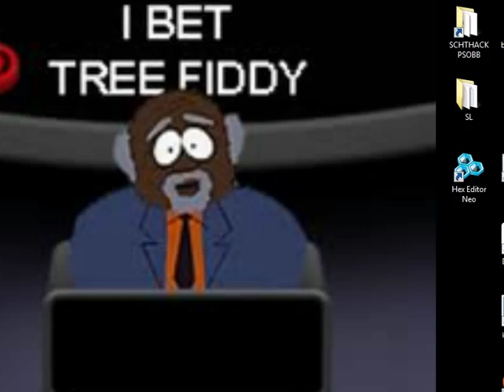SMB3 on SMBX World 8 Tank Before Bowser